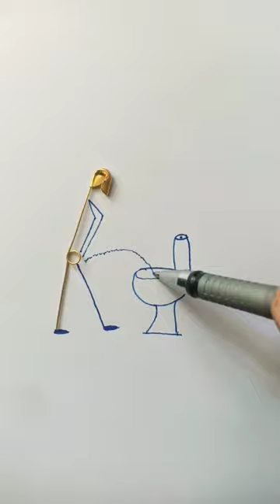Safety pin hack